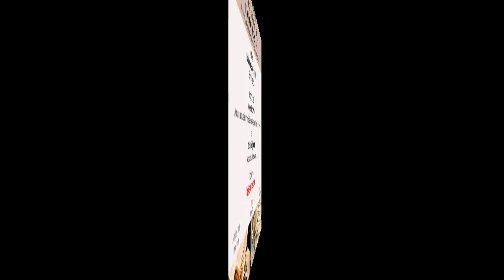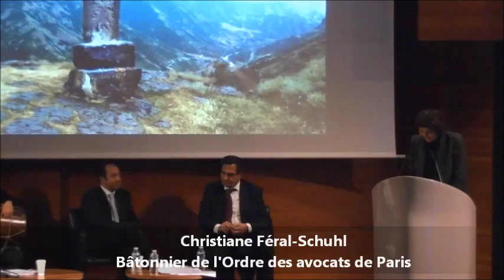Sévag Torossian, Avocat au Barreau de Paris - Génocide Arménien et poètes disparus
Soirée exceptionnelle présidée par Christiane Féral-Schuhl, Bâtonnier de l'Ordre des avocats.
"Poètes arméniens disparus" - 2e partie Palais Littéraire et Musical du 3 octobre 2012 - Maison du Barreau

Vincent Nioré, avocat au barreau de Paris, ancien secrétaire de la Conférence, ancien membre du Conseil de l'Ordre.

Sévag Torossian, avocat pénaliste au barreau de Paris, écrivain.

mettent à l'honneur les "Poètes arméniens disparus"

mercredi 3 octobre 2012 à la Maison du barreau
Auditorium Louis-Edmond Pettiti, 2 rue de Harlay 75001 Paris

Le Palais littéraire et musical est une association fondée en 1913, sous le patronage de Raymond Poincaré, Président de la République